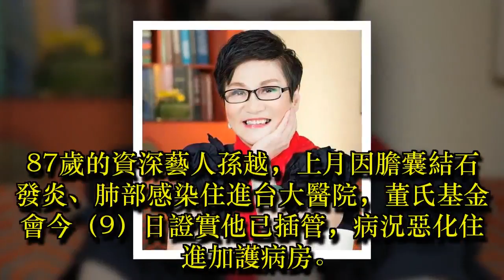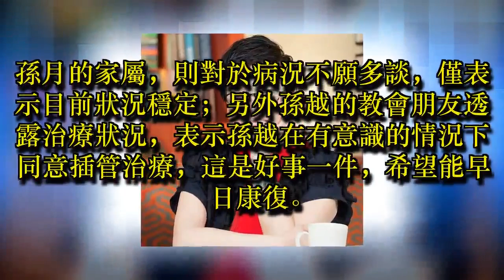孫越有意識同意插管治療 張小燕低調探訪